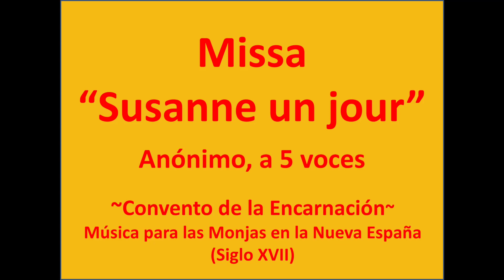Gloria ~Missa Susanne un Jour- ANONYMOUS~Convent Music in New Spain (Mexican convents, 17th Century)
"Gloria" de la Missa "Susanne un Jour" a 5 voces de autor ANÓNIMO, para el Convento de la Encarnación (Ciudad de México, Nueva España, siglo XVII).

"Libros de música en misiones, conventos y colegios
La música misional fue básica en el contacto cultural de dos civilizaciones: medio de comunicación y vehículo pedagógico en la conversión y occidentalización de l os indios: lugar de encuentro de las culturas a través del lenguaje sonoro. Franciscanos, dominicos, agustinos y jesuitas se ap lic aron con afán en la educación musical de los indios; les enseñaron la teoría musical europea, a cantar en coro y a tocar instrumentos musicales para acompañar las voces. Aprender el catecismo en latín no era tan arduo si se acompañaba con trozos de canto llano que se grababan en la memoria. Las cartas y los libros de l os frailes cronistas de los siglos XVI y XVII (Mendieta, Las Casas, Motolinía, Grijalva, Pérez de Rivas, Torquemada y otros) testimonian el proceso de transplante de la música europea a tierras mexicanas, así como las habilidades de los indios para fabricar y tocar instrumentos musicales y para cantar y aun componer música religiosa.

Libros de música en misiones, conventos y colegios Los archivos y bibliotecas de conventos masculinos y femeninos de todas las órdenes guardaban los libros de canto llano y polifonía que se usaban tanto para enseñar a los indios y a los estudiantes como para realizar los servicios litúrgicos conventuales. Lo mismo ocurrió con muchos de los colegios novohispanos.Gran parte de esos archivos y bibliotecas musicales de conventos y colegios se han perdido o dispersado con las vicisitudes de nuestra historia, pero quedan algunos ejemplos que recuerdan las riquezas musicales que alguna vez poseyeron.

Thomas Gage, célebre viajero inglés e inspector dominico que llegó a Nueva España en 1625, nos cuenta que las familias adineradas discutían para decidir qué convento de monjas ofrecía la mejor enseñanza musical. Al fraile inglés le parecía tan exquisita la música de esos conventos que escribió: "No temo asegurar que las iglesias atraían a la gente más por el deleite de la música que por el servicio de Dios". Un caso que confirma la percepción de Gage es el del convento de monjas de la Santísima Trinidad de Puebla, quienes nos legaron un archivo musical de casi 400 obras de compositores españoles y novohispanos de los siglos XVII y XVIII. Debido a la intervención de un milagroso salvador que lo compró durante la Revolución, este archivo conventual se llama Colección Jesús Sánchez Garza, adquirida por el INBA en 1967 y que hoy se encuentra en el CENIDIM. Algunos de los villancicos que contiene esta colección conventual , formada con esmero por tan musicales monjas poblanas, han sido transcritos y editados por musicólogos norteamericanos y mexicanos, y ya forman parte del repertorio virreinal de varios grupos de música antigua. No faltarían otros ejemplos de archivos y bibliotecas musicales que pertenecieron a conventos novohispanos, como el archivo musical del Colegio de San Ignacio o de las Vizcaínas (que contiene obras de autores mexicanos y europeos de los siglos XVII, XVIII y XIX), el cual no ha sido debidamente investigado. El propio archivo el excolegio jesuita de Tepozotlán guarda en sus acervos espléndidos libros de coro bellamente iluminados de diferente procedencia. Entre los tesoros que guarda este acervo se encuentra el Códice Franco, el cual contiene siete magnificats de uno de los grandes compositores novohispanos del siglo XVI: Hernando Franco (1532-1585). Este libro perteneció a la Catedral de México y es considerado uno de los más valiosos monumentos musicales de las Américas. Un buen ejemplo de las ricas bibliotecas musicales que poseían los colegios novohispanos de señoritas del siglo XVIII es el del archivo del Colegio de Santa Rosa de Santa María de Valladolid (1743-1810). Esta institución proveyó de una puntual educación femenina a sus colegialas en doctrina cristiana y moral, lectura y escritura , aritmética, costura y cocina, amén de una respetable educación musical en canto llano, teclados, violín y arpa.

El estudio de la música se efectuaba en la escaleta del colegio con la ayuda de un estupendo archivo formado con obras de autores españoles y novohispanos de los siglos XVII y XVIII, que eran compradas para su deleite. Pero dejemos los placeres musicales de l as colegialas llamadas "las rositas" y vayamos a consultar la sección de la Biblioteca de Euterpe que dice "Catedrales".
JOSÉ ANTONIO ROBLES. Los libros de Euterpe la Nueva España

Obra extraída del álbum: Trésors des couvents. Nouvelle Espagne (XVIIe S.)
Interpretan: VOX CANTORIS. Armelle Marq, soprano; Ileana Ortiz,soprano; Axelle Verner, contralto; Marduk Serrano, bajo; Isaure Lavergne, bajón
Dirige: Jean-Christophe Candau.
Imágenes del video: Monjas coronadas en el Museo Nacional del Virreinato (Tepotzotlán, México. 2018).